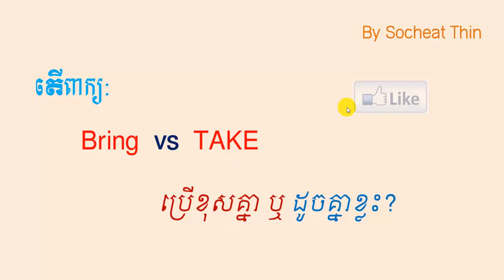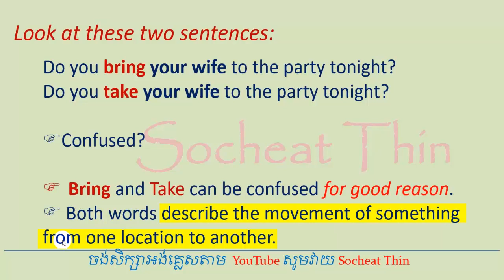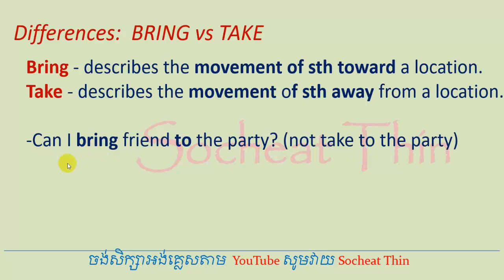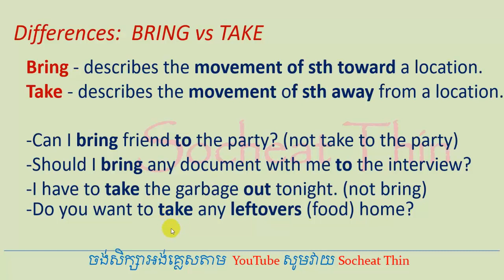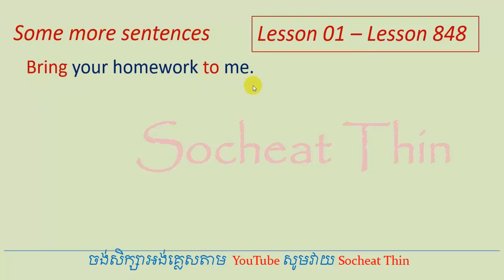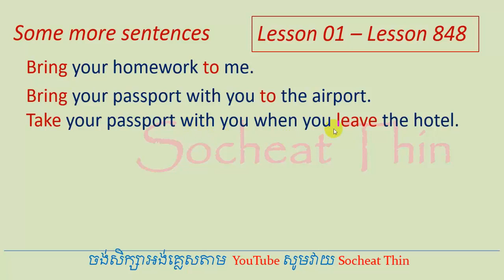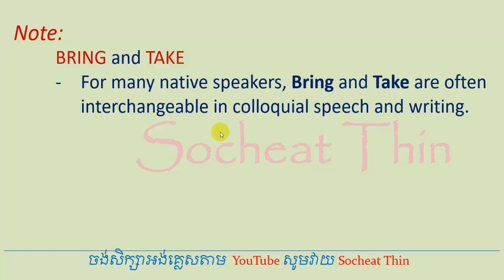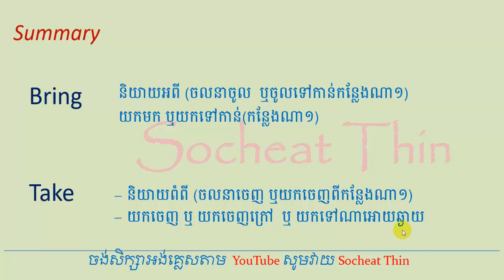Lesson 849 - Bring versus TAKE | different meaning how to use | អត្ថន័យ ភាពខុសគ្នា | by Socheat Thin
BRING vs TAKE
Bring and Take can be confused by English native speakers as well as second language users all over the world.
There are rules and how to use it correctly.
Below is the explanation of how to correctly use these two words:
Bring describes the movement of something toward a specified location.
Take, on the other hand, generally describes the movement of something away from a location.

Examples with BRING:
-Can I bring friend to the party? (not take to the party)
-Should I bring any document with me to the interview?

Examples with TAKES
-I have to take the garbage out tonight. (not bring)
-Do you want to take any leftovers (food) home?
-Take your belongings with you when you’re leaving

Some more Sentences:
Bring your homework to me.
Bring your passport with you to the airport.
Take your passport with you when you leave the hotel.
Please bring your bag here.
Please take your bag there.
Take your dog away from me.
You can’t bring dog to school/here.

Note:
BRING and TAKE
- For many native speakers, Bring and Take are often interchangeable in colloquial speech and writing.
- Bring the report with you.
- Take the report with you.
- Bring the money with you.
- Take the money with you.

Meaning and difference between YOU DESERVE IT AND THAT'S WHAT YOU DESERVE and more by Socheat Thin

Please click LIKE if you find this video is useful
Please click SHARE if you think this video is useful for other learners

Thanks,
Socheat